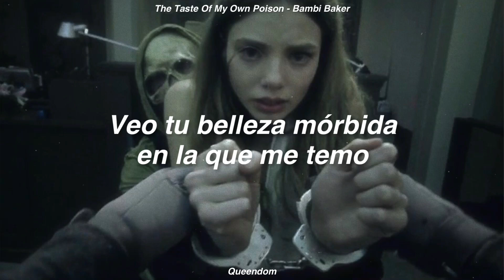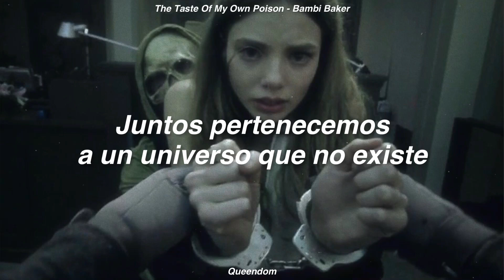Bambi Baker - The Taste Of My Own Poison // Sub Español